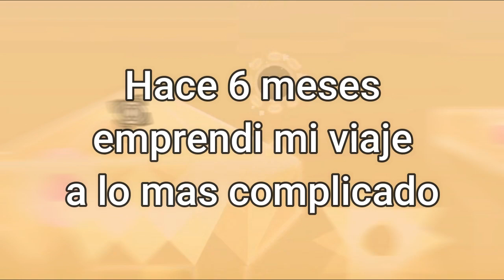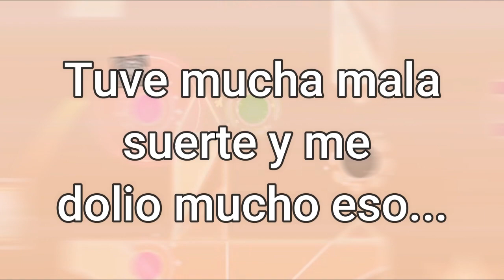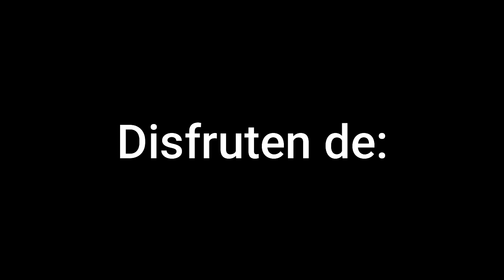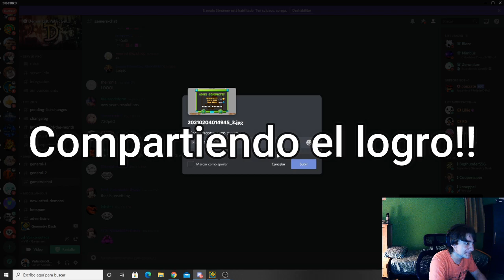[First argentinian and main list] Sunset Sandstorm 100% By Crohn44 (The Best Extreme Demon ever!)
Bueno, mi opinion de este nivel...
El mejor nivel de todo el juego, es super DISFRUTALE, hasta el inicio, por mas que sea largo e inconsistente, esta super sync con la musica y es super GOD

y bueno, es un nivel recomendable?
La respuesta es SI, Porque?, Porque es el mejor y punto, Gracias a crohn44 por crear esta obra de arte

Level Information:
Nombre/Name: Sunset Sandstorm
Dificultad/Difficulty: 10/10
Disfrutabilidad/Enjoyable: 10/10
Rateado/Rated: Extreme Demon
Parte mas dificil/Haradest part: 6-15%
Parte mas facil/Easier part: Drop
Puesto en la demonlist: 50
Mi opinion de puesto: 48